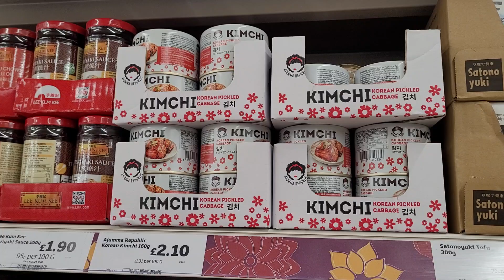Kimchi at my local Sainsbiry's 👍